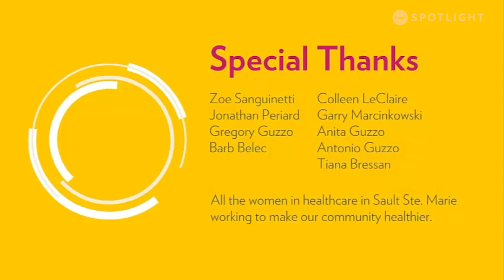Elevating Women's Wellness Episode 2: Instilling Hope for Women with Addiction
Elevating Women's Wellness is a weekly series of interviews with female regulated healthcare providers in Sault Ste. Marie about important women’s health topics. Hosted by Dr. Tara Guzzo, N.D., R.Ac..

Ladies, you are invited to join the free Facebook group, the Resilience Reset Community for Women where we are fostering connection and building resilience as we journey together through this series and beyond Join us!

Self-care is a frequent theme throughout the interviews. As a free gift to accompany the series, you can download your copy of "Maximum Resilience: 101 Self-Care Activities Guide" Inspiration is great, but inspiration with action is so much better! Use this guide to implement self-care strategies mentioned by the women in healthcare interviewed in this series.

Episode 2: Instilling Hope for Women with Addiction with Cali Collver-Bouffard, SSW, CCAC

In this episode, we discuss overcoming obstacles for women, specifically mothers, who are healing from addiction along with services and support in the community. Addiction is a disease that can be overcome through hope and resilience. Cali Collver-Bouffard SSW, CCAC breaks down addiction and what you can do about it. Topics covered include:

1. The difference between abstinence and harm reduction in recovery
2. What myths are surrounding addiction in women
3. How addiction doesn't discriminate
4. What the signs are that a women using substances may benefit from support
5. How a healthy circle of support can influence positive change
6. What codependency is and how it relates to addiction
7. Why practicing self-care and asking for help is critical
8. How to put yourself first and build yourself up